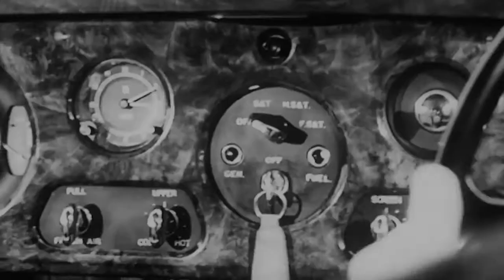1964 Seance on a Wet Afternoon Official Trailer 1 Beaver Films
1964 Seance on a Wet Afternoon Official Trailer 1 Beaver Films
Category: Crime, Drama
Production: Beaver Films
Director: Bryan Forbes
Cast:
Kim Stanley ... Myra Savage
Richard Attenborough ... William Henry 'Bill' Savage
Margaret Lacey ... Woman at First Seance